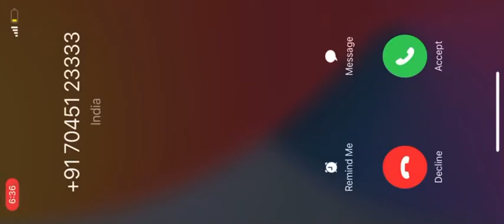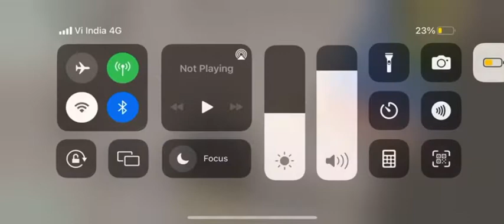1 vs 100 solo Game play // New state //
new state,